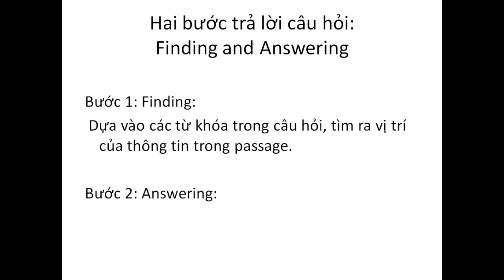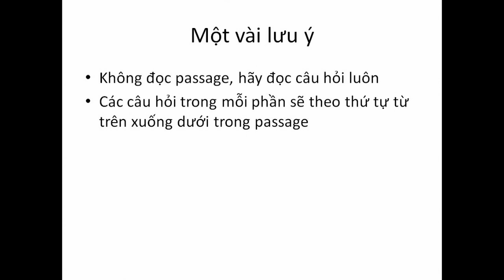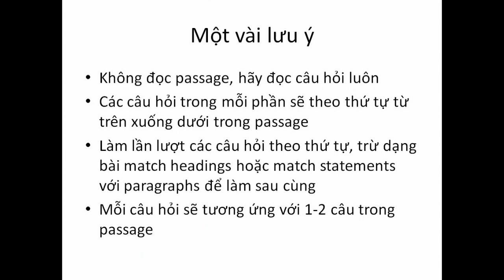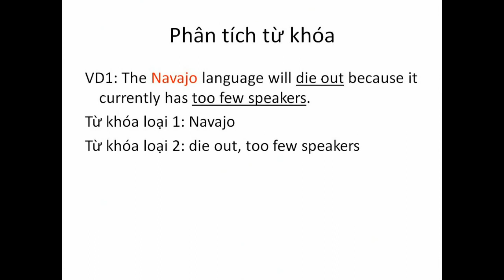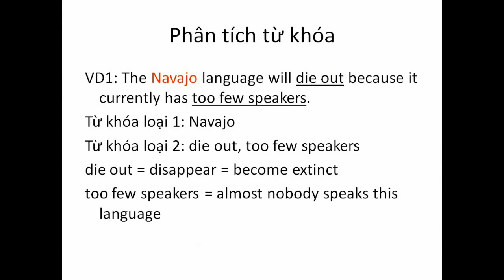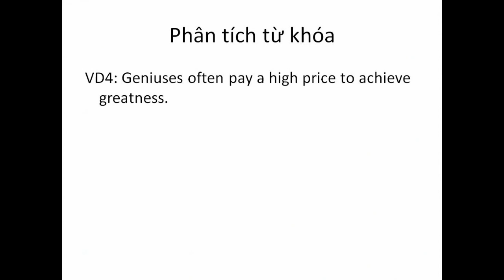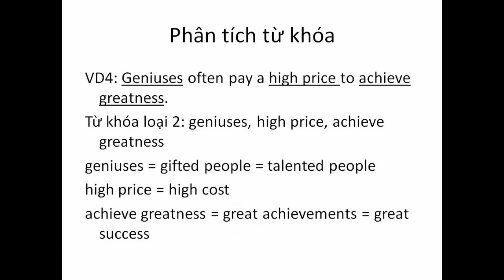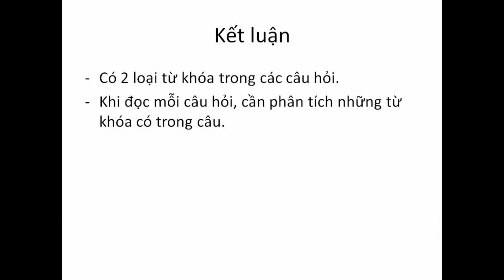Reading Cách phân tích từ khóa IELTS Quang Thắng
Nguồn : IELTS Quang Thắng